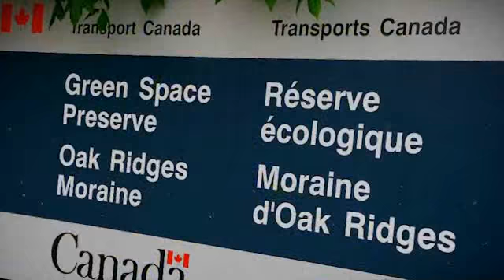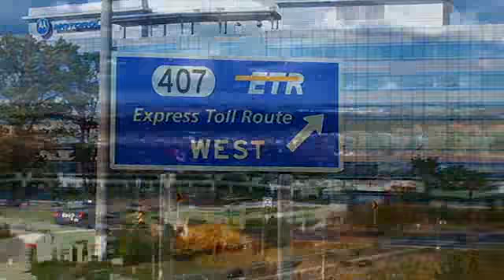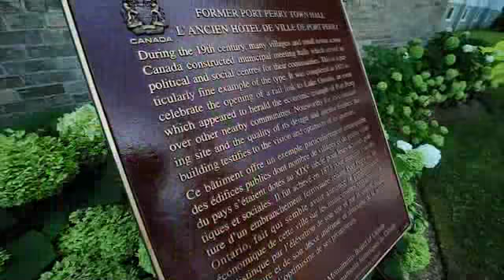Township of Scugog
Township of Scugog Business Investment Attraction Video

created by 4ward Communications Video Toronto Markham Vaughan Aurora Newmarket Barrie